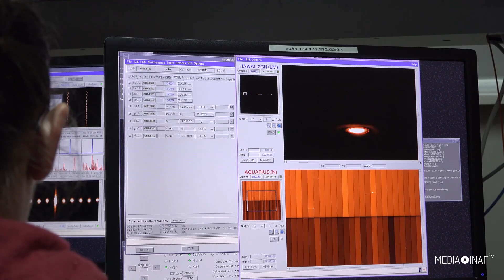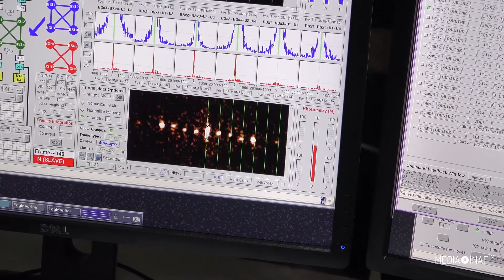Prima pennellata nel medio infrarosso per Matisse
Il nuovo strumento MATISSE, montato sull'interferometro del Very Large Telescope dell'ESO, ha svolto con successo le prime osservazioni all'Osservatorio del Paranal nel Cile settentrionale. MATISSE è lo strumento interferometrico nella banda del medio infrarosso più potente al mondo. Userà immagini e spettroscopia ad alta risoluzione per studiare le regioni intorno alle giovani stelle, dove si formano i pianeti, così come le regioni intorno ai buchi neri super-massicci al centro delle galassie.

MATISSE osserva la luce infrarossa, ossia la luce con una lunghezza d'onda nello spettro elettromagnetico tra il visibile e le microonde. È uno strumento spettro-interferometrico di seconda generazione per il VLT che può sfruttare più telescopi allo stesso tempo, producendo immagini molto più dettagliate rispetto a quelle che si possono ottenere con telescopi singoli, la cui nitidezza è limitata alla dimensione dello specchio. Per ottenere risoluzioni angolari migliori, la luce raccolta da quattro diversi telescopi del VLT viene combinata – attraverso il fenomeno dell'interferenza.

MATISSE è un combinatore di fascio a quattro vie, cioè combina la luce raccolta dai telescopi principali o da quelli ausiliari che compongono il VLTI, per effettuare osservazioni sia spettroscopiche che di imaging, ossia mirate alla formazione di immagini. Così facendo, MATISSE e il VLTI insieme hanno la capacità di produrre immagini di un telescopio di 200 metri di diametro, in grado di produrre le immagini più dettagliate di sempre a lunghezze d'onda del medio infrarosso.

Dopo 12 anni di sviluppo da parte di molti ingegneri e astronomi, in Francia, Germania, Austria, Paesi Bassi e ESO, e un lunga campagna di installazione e verifica di questo complesso strumento, le osservazioni iniziali hanno ora confermato che MATISSE funziona come previsto.

I primi test sono stati fatti con i Telescopi Ausiliari, mentre ulteriori osservazioni con i quattro Telescopi Principali del VLT sono previste per i prossimi mesi.

La prima luce di MATISSE è un passo avanti significativo per gli attuali interferometri ottici/infrarossi e permetterà agli astronomi di ottenere immagini interferometriche con dettagli sempre più piccoli in una banda di lunghezze d'onda più ampia di quanto sia oggi possibile con altri strumenti.

Servizio di Maura Sandri, editing Stefano Parisini, Media Inaf